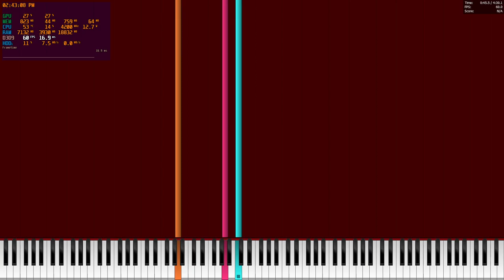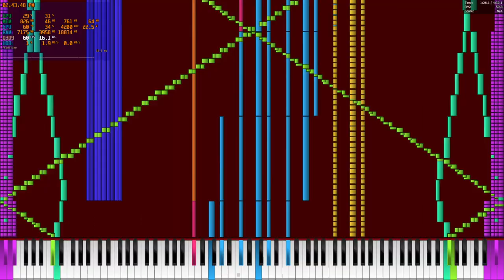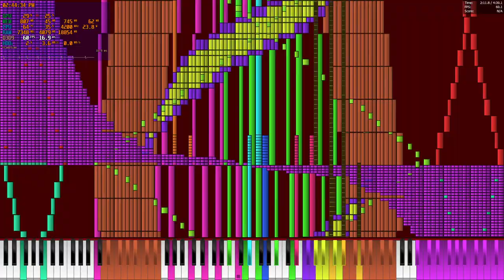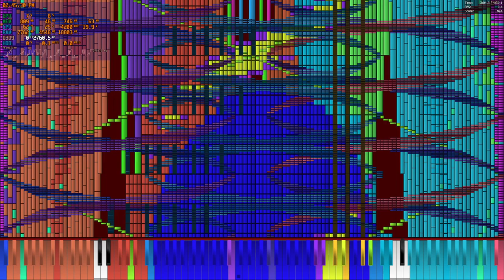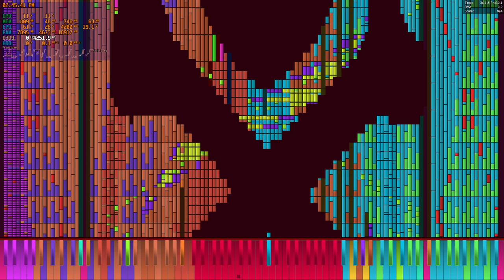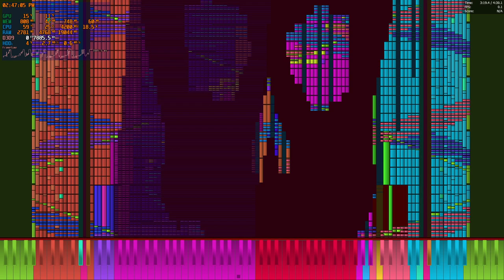Black Midi: Heart and soul 19.4 million - PFA regit run (Fail.)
👋 +-+ Welcome ! +-+ 👋

🗒️ +-+ The Note +-+ 🗒️
Sorry but. i actually render die at ended.

🎹 +-+ Black Midi +-+ 🎹
Not info sorry.

✅ +-+ Read rules +-+ ✅
Please check for the read rules.

🕓 +-+ Times +-+ 🕥
Nothing yet.